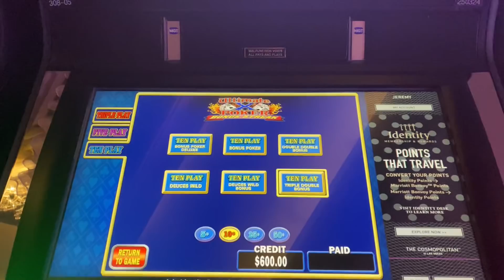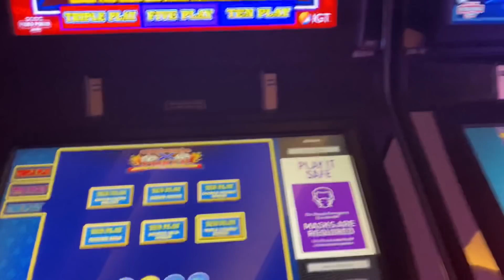High limit Bonus Streak: Las Vegas 5 $25 a tug.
Bigkatspoker

“You already know” T-shirts at the Bigkat Palace.